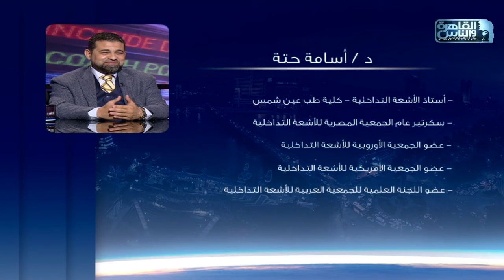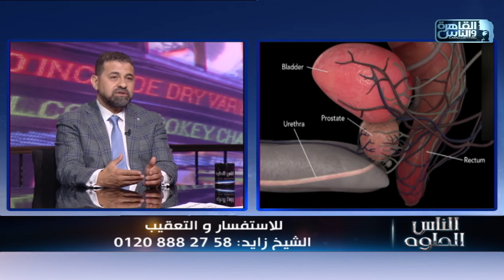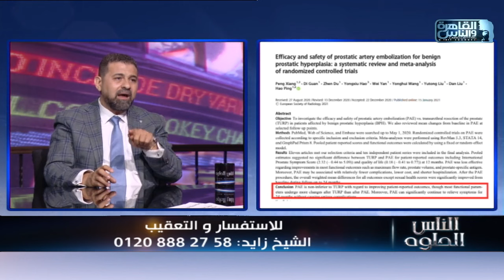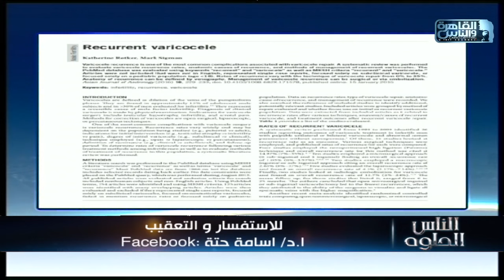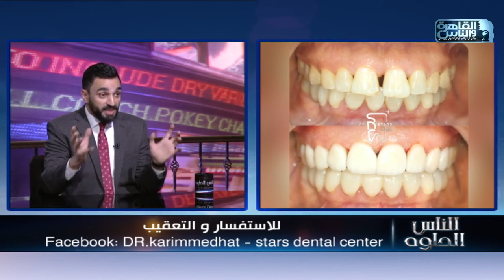الناس الحلوة | الحلقة الكاملة 23 سبتمبر 2022 مع دكتور أيمن رشوان